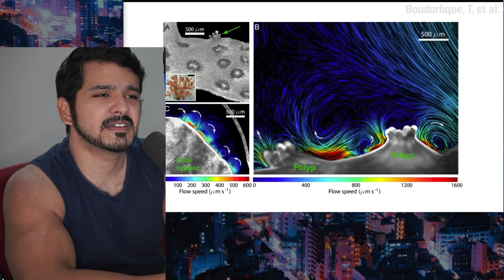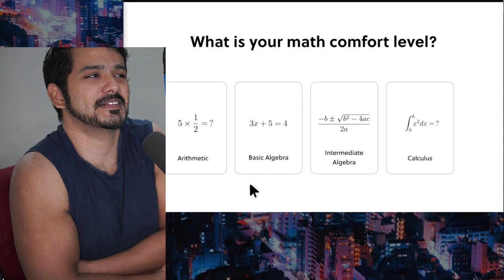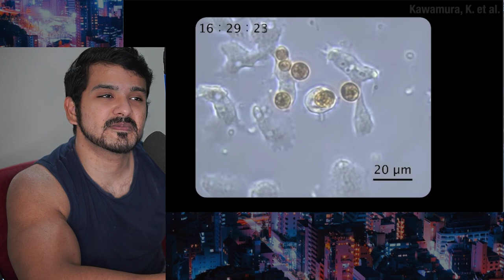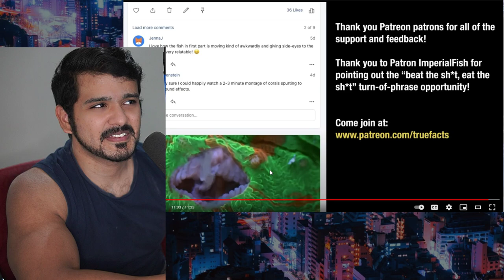True Facts: Reef Coral is a Crazy Animal! by Ze frank